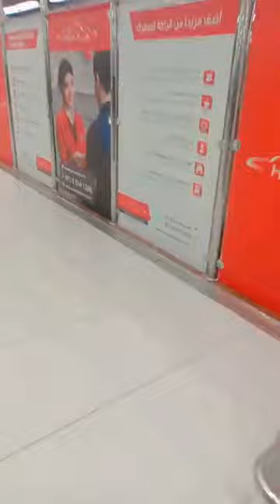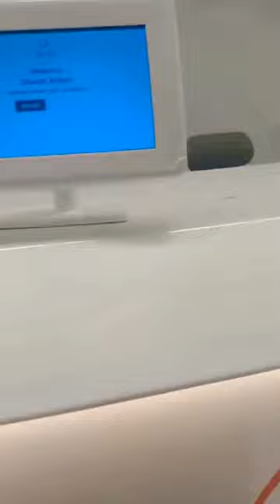Shopna Khandaker Sr. ফিরছে দেশে